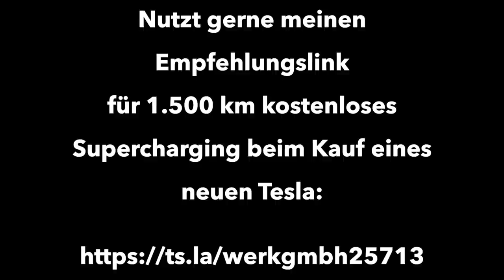Mein Lagebericht und Kanalupdate - Tipps für lange Standzeiten eures Elektroautos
Ich melde mich mit einem kurzen Lagebericht aus dem Homeoffice und gebe ein paar Tipps wie euer Elektroauto längere Standzeiten während der Krise möglichst optimal übersteht.